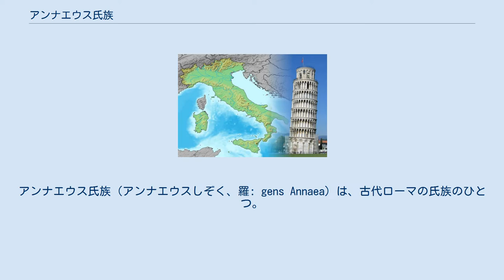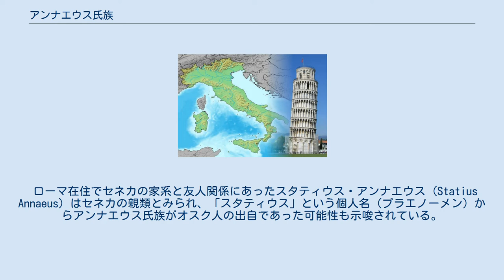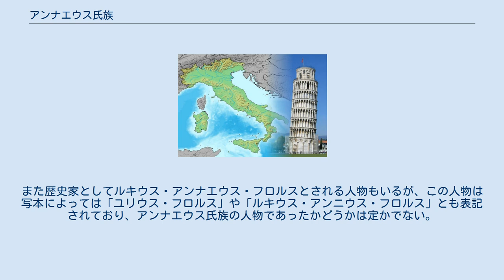アンナエウス氏族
アンナエウス氏族（アンナエウスしぞく、羅: gens Annaea）は、古代ローマの氏族のひとつ。
プレブス系の氏族で、共和政ローマ時代の紀元前1世紀から帝政ローマ初期にかけて見られた。
文学に携わる人物を数多く輩出した氏族でもある。
皇帝による謀殺が相次いだネロ帝の治世には、アンナエウス氏族からもネロ帝に謀殺された人物が出ている。
 記録が残っている最古の人物はルキウス・アンナエウス・セネカ（大セネカ）である。
大セネカ自身はヒスパニア・ウルテリオルのコルドゥバ（現在のコルドバ）の出身であるが、大セネカやその子孫の名前は明らかにローマ人式の名前であり、これによりセネカの家系はスペイン起源ではなくあくまで「ヒスパニアに入植したローマ人」であることが分かる。
 ローマ在住でセネカの家系と友人関係にあったスタティウス・アンナエウス (Statius Annaeus) はセネカの親類とみられ、「スタティウス」という個人名（プラエノーメン）からアンナエウス氏族がオスク人の出自であった可能性も示唆されている。
 アンナエウス氏族と結び付けられている個人名は、ルキウス (Lucius)、マルクス (Marcus)、スタティウス (Statius) の3つのみである。
 医師であった上記のスタティウス・アンナエウスは出自が明らかでないことから、「スタティウスは解放奴隷であった」「『スタティウス』という名前は通例氏族内では用いられなかった」などの可能性が考えられている。
 一方、アンナエウス氏族がオスク人の起源である場合、スタティウスという名前は個人名ではなく家族名であった可能性もありうる。
 支族が存在した記録は文献上には見られないが、コグノーメン自体は複数存在する。
帝政期には兄弟に異なるコグノーメンを名づけ区別することが広く行われたが、大セネカの3人の子もこれと同様に、それぞれノウァトゥス (Novatus)、セネカ (Seneca)、メラ (Mela) という異なるコグノーメンが名付けられた。
 詩人のマルクス・アンナエウス・ルカヌスは上掲のアンナエウス・メラの子（大セネカの孫）で、ルカヌスというコグノーメンはコルドゥバで高名な法律家であった祖父アニキウス・ルカヌスに敬意を表して命名された。
ルカヌスの名は元々はルカニア地方（英語版）の出身を意味するとみられる。
 アンナエウス氏族の解放奴隷はコルヌトゥス (Cornutus) というコグノーメンを持った。
フロルス (Florus) は2世紀のハドリアヌス帝時代の詩人（アンナエウス・フロルス）が名乗っている。
また歴史家としてルキウス・アンナエウス・フロルスとされる人物もいるが、この人物は写本によっては「ユリウス・フロルス」や「ルキウス・アンニウス・フロルス」とも表記されており、アンナエウス氏族の人物であったかどうかは定かでない。